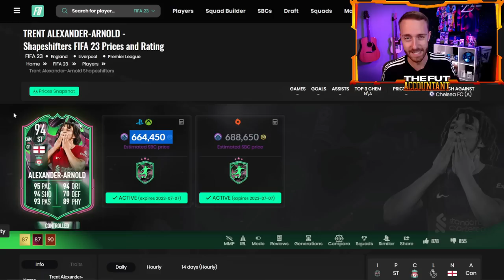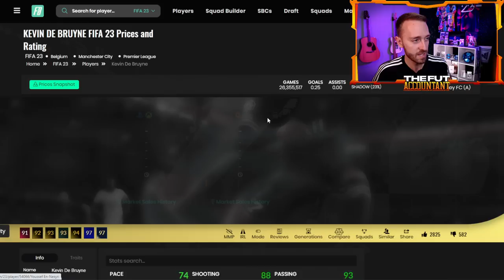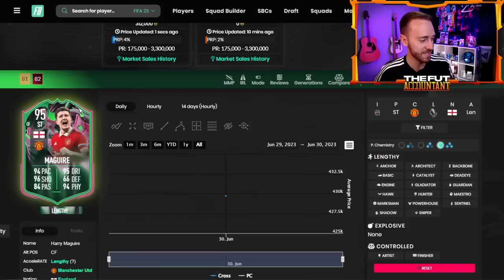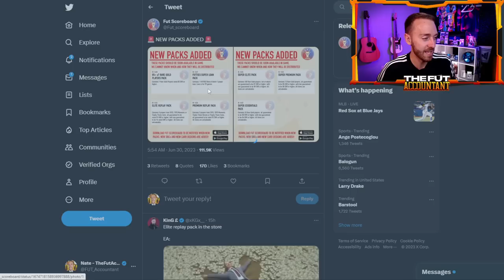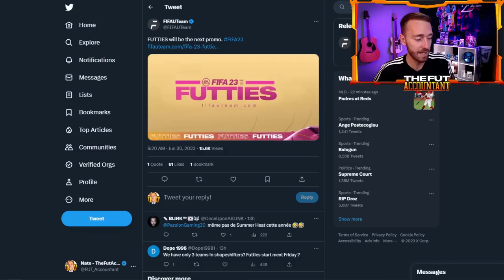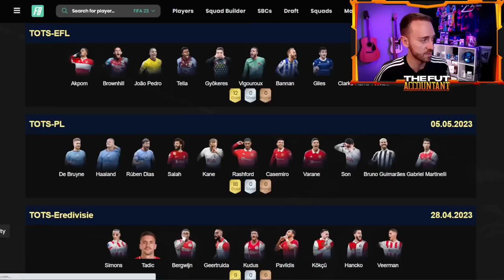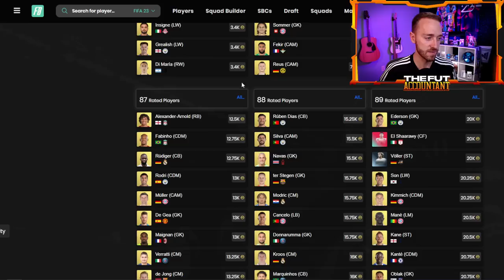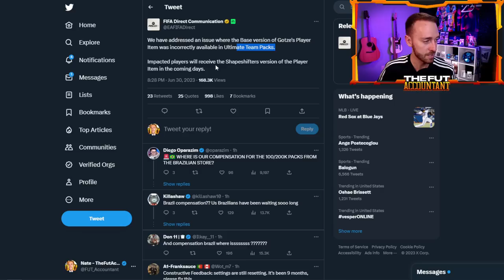EA Just LEAKED FUTTIES!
FUTTIES is COMING, this should be GOOD.